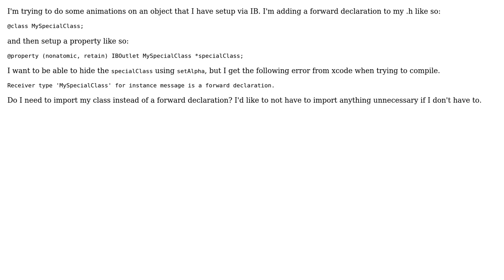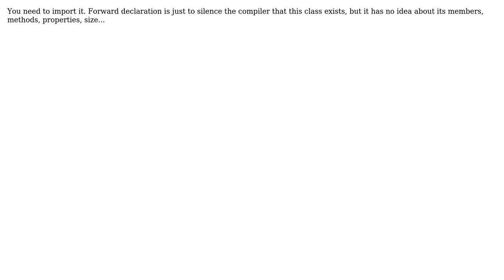iOS - import vs forward declaration regarding setAlpha (2 Solutions!!)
iOS - import vs forward declaration regarding setAlpha

With thanks & praise to God, and with thanks to the many people who have made this project possible! | Content (except music & images) licensed under CC BY-SA | Music | Images & others | With thanks to user Romes user JoeCortopassi user graver and the Stack Exchange Network Trademarks are property of their respective owners. You are responsible for your own actions.